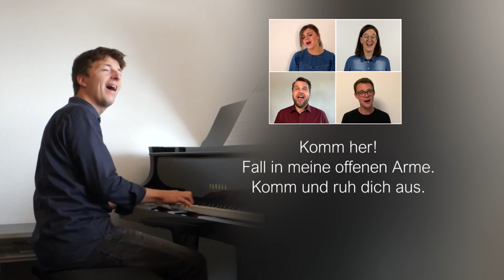Komm zu mir (Video zum Mitsingen)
Ein HERZ+MUND-Lied zur Jahreslosung 2022:
Jesus Christus spricht: Wer zu mir kommt, den werde ich nicht abweisen.

KOMM ZU MIR (von HERZ+MUND 3)
Flügel: Timo Böcking
Gitarre: Klaus Bittner
Gesang: Lena Belgart, Katja Zimmermann, Björn Bergs, Jan Primke